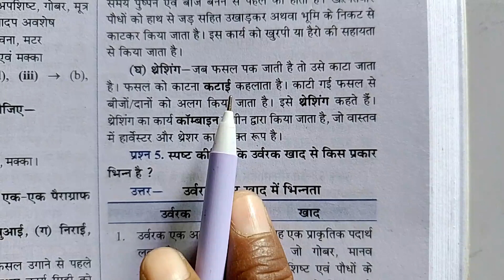कटाई क्या है ।। कटाई किसे कहते हैं ।। थ्रेसिंग क्या है ।। थ्रेसिंग क्या कहलाती है